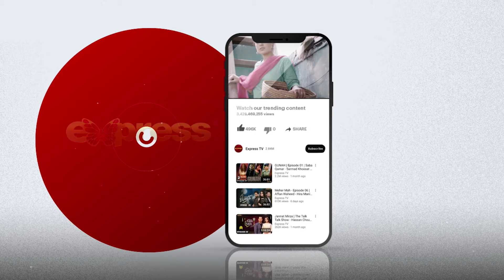Aania Galat Fehmi Ka Shikaar | Dil E Gustakh - Ep 13 | Express TV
Directed by : Najaf Bilgrami
Written by : Saima Akram
Produce by : Aijaz Aslam

Cast :
Faysal Quraishi, Faryal Mehmood, Ali Ansari, Yashma Gill, Tariq Jameel, Gul-e-Rana, Tanveer Jamal, Mariam Mirza, Jahan Ara Hai, Jinaan Hussain, Faizan Sheikh, Becks Khan, Samina Nazir, Suhail Masood, Palwasha Yahya